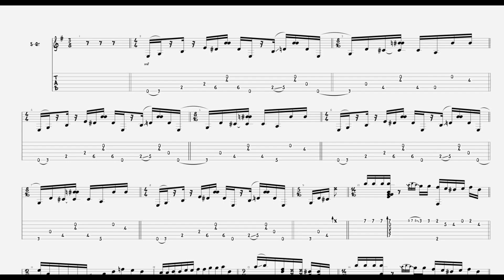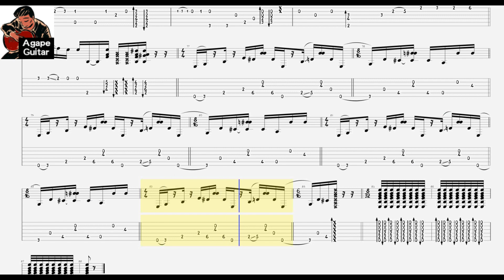[𝐓𝐚𝐛] 𝐉𝐮𝐰𝐨𝐧 𝐏𝐚𝐫𝐤 - 𝐇𝐚𝐲𝐟𝐚 𝐖𝐨𝐦𝐚𝐧